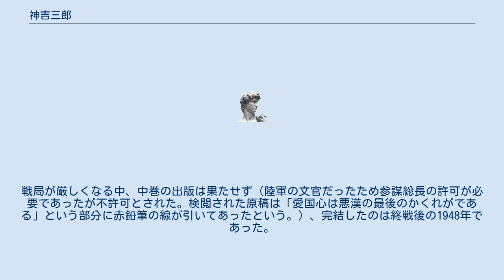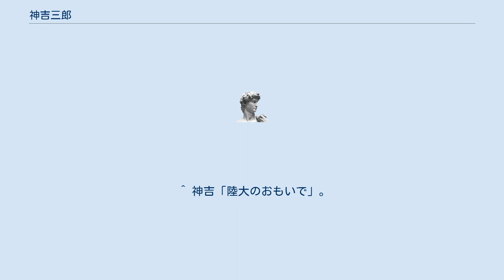神吉三郎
神吉 三郎（かんき さぶろう、1899年（明治32年） - 1952年（昭和27年））は、英文学者、翻訳家。
長男は直木賞作家の神吉拓郎。
 栃木県生まれ。
1923年（大正12年）東京帝国大学文学部英文科卒。
卒業論文は「ウィリアム・ブレイク論」。
同年に卒業した英文学者の本多顕彰によると、在学中は小説を書き、同人雑誌を出しており、「辛辣な皮肉屋」との評があったという。
 卒業後は陸軍大学校の語学教師として勤務し、教授になる。
 伝記文学の傑作とされる『サミュエル・ヂョンスン伝』を翻訳し、1941年6月、上巻を刊行（岩波文庫）。
戦局が厳しくなる中、中巻の出版は果たせず（陸軍の文官だったため参謀総長の許可が必要であったが不許可とされた。検閲された原稿は「愛国心は悪漢の最後のかくれがである」という部分に赤鉛筆の線が引いてあったという。）、完結したのは終戦後の1948年であった。
 1945年9月に陸軍大学校は廃校。
公職追放となり、苦しい生活を送った。
1950年、東京大学教養学部講師。
在任中の1952年に死去。
 ^ 『時代の精神』（講談社学術文庫版）奥付。
 ^ 本多顕彰「神吉三郎のこと」（『英語青年』1953年1月号、p44）。
 ^ 神吉「陸大のおもいで」（『文芸春秋』1949年2月、p4）。
 ^ 神吉「陸大のおもいで」。
 ^ 本多「神吉三郎のこと」。